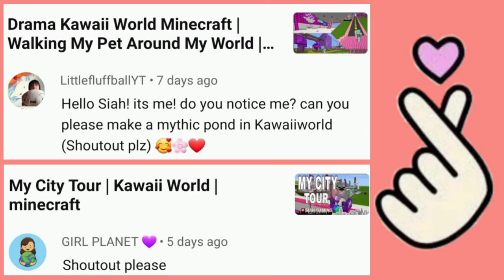New Kawaiiworld Game 2023 Survival Part 2 Kawaii Siah Gaming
Support Channel - Google Pay , Paytm , Phone Pe -  ( 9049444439 )

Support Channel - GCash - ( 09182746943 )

In this video, I'll show you New Kawaiiworld Game 2023 Survival Part 2 Kawaii Siah Gaming gaming kawaiiworld minecraft drama .

I make videos of KawaiiWorld, KawaiiCraft 2021, Minecraft, Roblox, Mobile Legends: Bang Bang and more games.